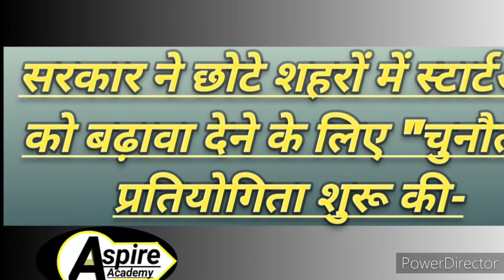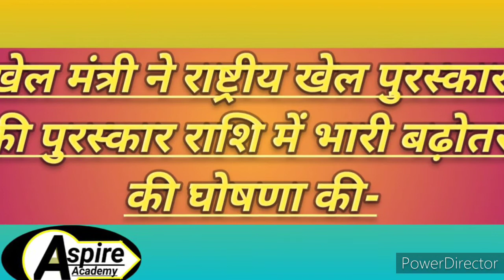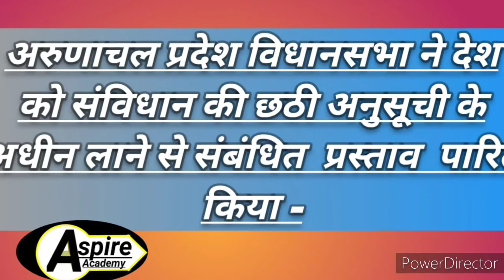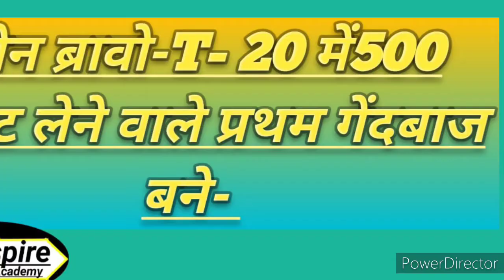Daily Facts and Current Affairs 30 august 2020 by Sunny Sharma HD 720p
In this video we are discussing about current affair and historical facts on 30August by sunny sharma.